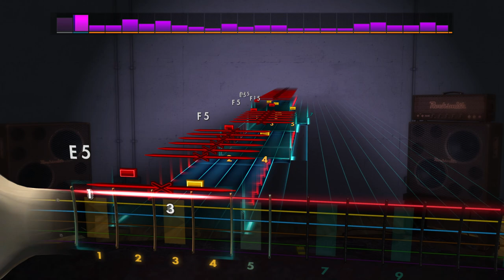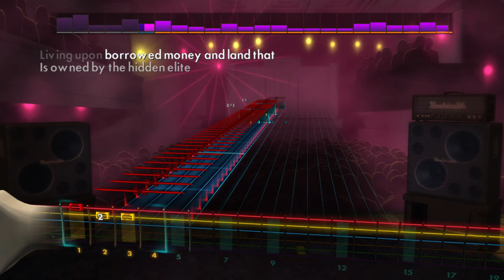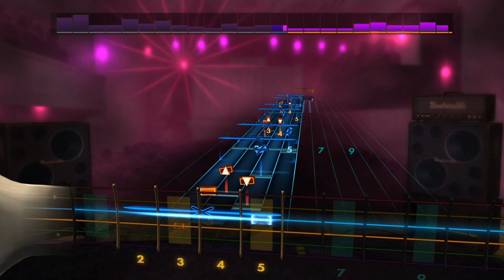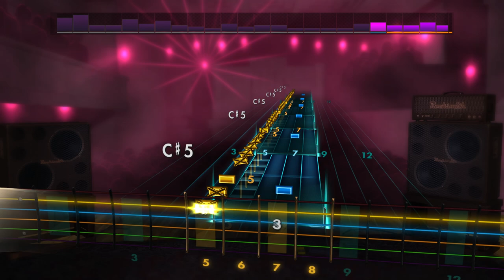LICH KING - WAGE SLAVE ROCKSMITH GUITAR TABS